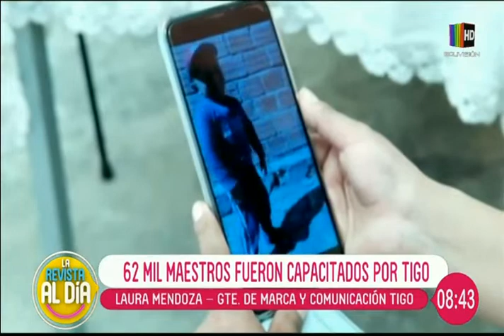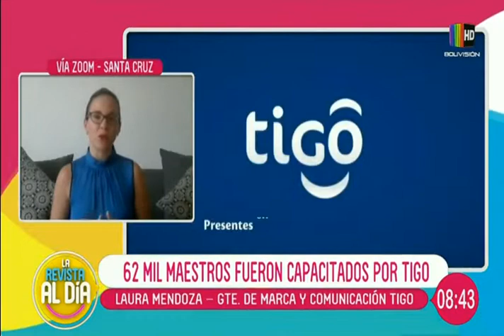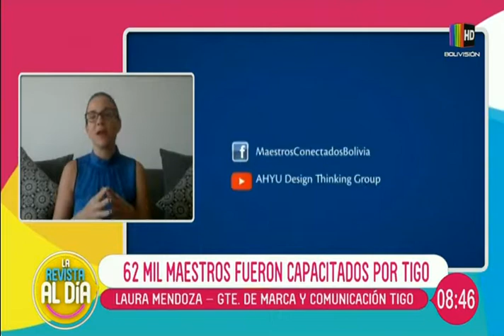62 mil maestros fueron capacitados por Tigo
En el espacio de entrevista de ''Al Día'' hablamos en compañía de la gerente de marca y comunicación de Tigo, Laura Mendoza quien nos habla en detalle sobre cómo se llevaron a cabo las capacitaciones a 62 mil maestros.